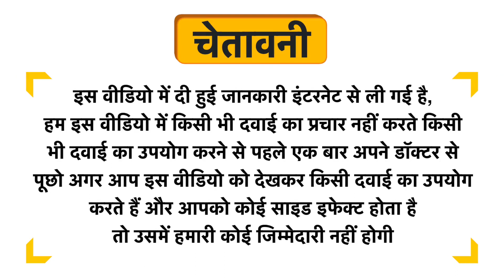Inlazer Shilajit Gold Capsule Uses in Hindi | Side Effects | Dose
Inlazer Shilajit Gold Capsule Uses in Hindi | Benefits | Side Effects | Dose